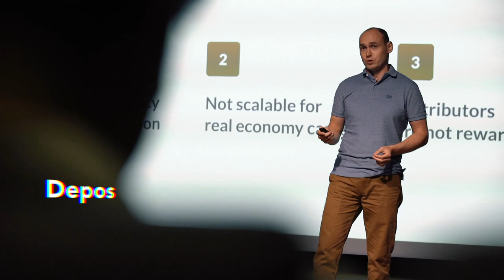ZILHive x LongHash Demo Day 2019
In collaboration with LongHash Ventures, Zilliqa is proud to present to you ZILHive Accelerator's Demo Day 2019, the result of a 12-week incubation programme.

The 5 featured "Incubees" are:
1. Button Wallet — A Telegram-based crypto wallet with over 85k users, winners in more than 15 international hackathons.
2. Brightree — A platform tracking bunkering supply chain to eliminate fraud and pilferage using blockchain and IoT. This has already been installed in 30 shipping bunkers.
3. Depos — A “Decentralized Bank” fully collateralized by digital assets, run by a team from BCG, INSEAD, and MIPT.
4. Mintable —A one-stop service for anyone who wishes to mint unique / non-fungible digital items easily.
5. Soundario — A music streaming platform which is designed to record and distribute value fairly using blockchain.

For more information on ZILHive and the 6th wave of ZILHive Grant funding, please read: